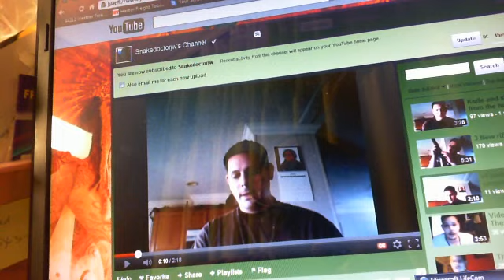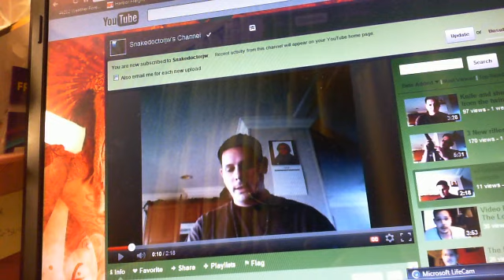SHOUT OUT AND UPDATE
JUST ME TALKING